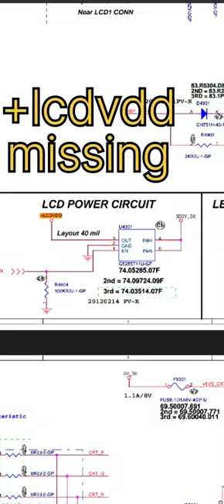hp probook 4540s , white screen , laptop screen repair , white screen repair bawa computer